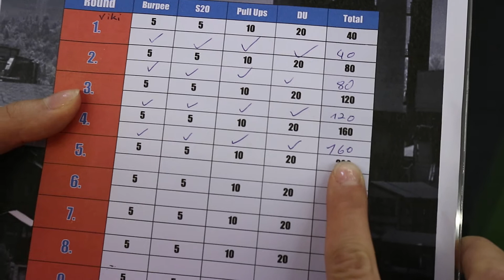Viktoria Hessheimer Teenager